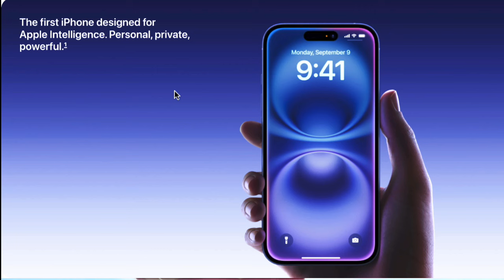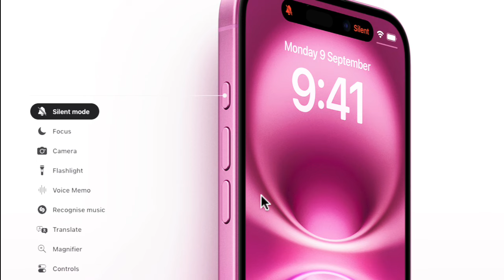🔥Brand new AI iphone 16 & 16 Plus specs | Price🔥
in this video we explained the specs and Features of the Iphone 16 and Iphone 16 plus. Price RS 79900 iphone 16 and iphone 16 PLUS 89900. Hope you enjoy and do support..